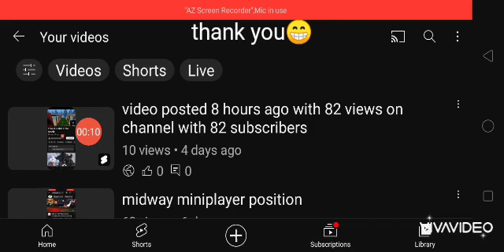thank you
i dont know how but theese shorts blew up.
cool...